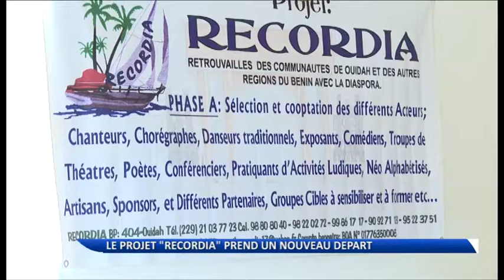Le projet "Recordia" est relancé